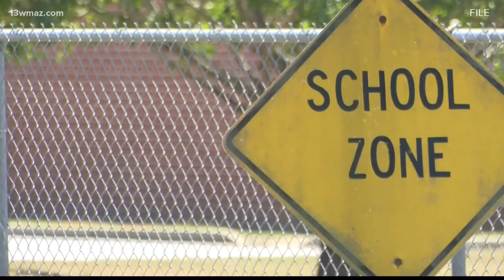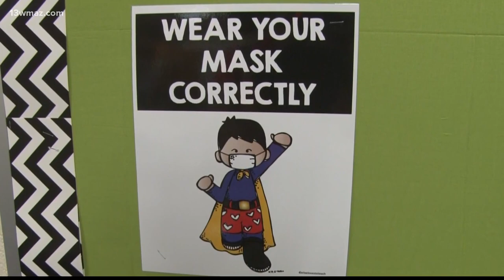Houston County Superintendent gives an update a month into the school year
13WMAZ News is the #1 station for news and weather in the Central Georgia area, serving people in Dublin, Macon, Milledgeville and Warner Robins.